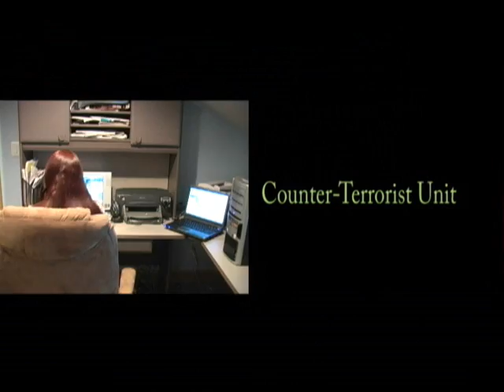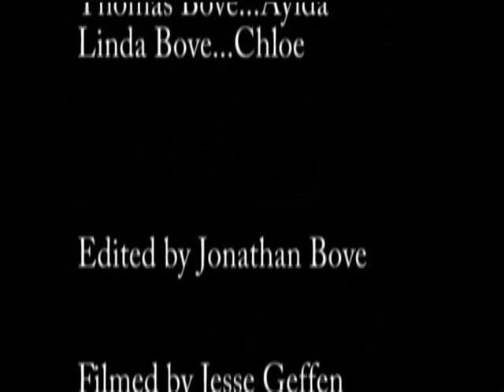24 Parody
Much better then our older one